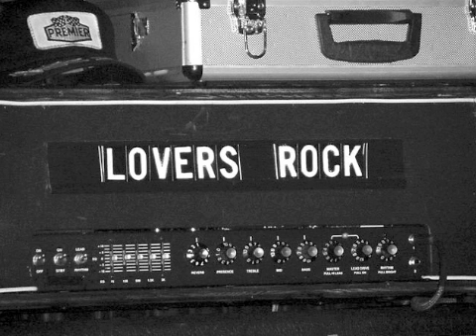Donna Rhoden - I've Fallen In Love